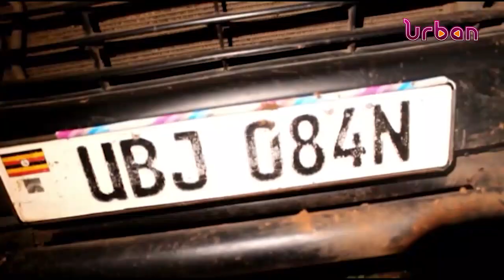ADF RAID: Security raids home of a suspected ADF rebel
Security raids home of a suspected ADF rebel